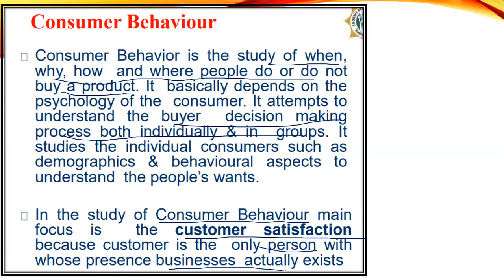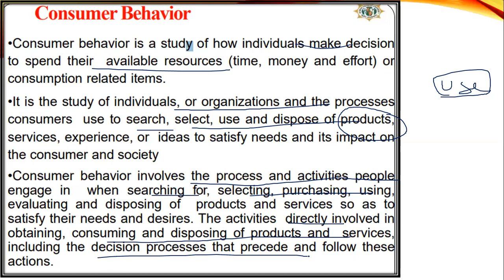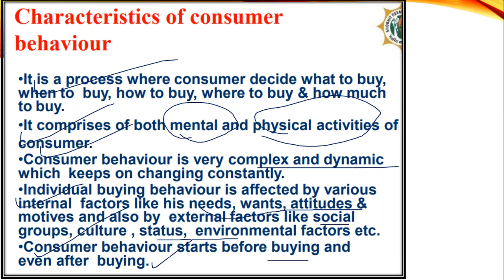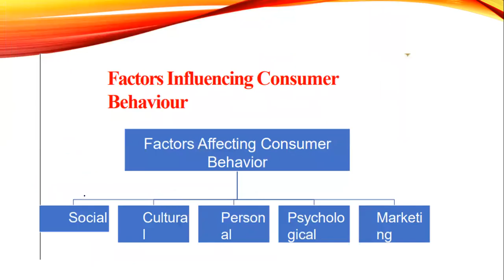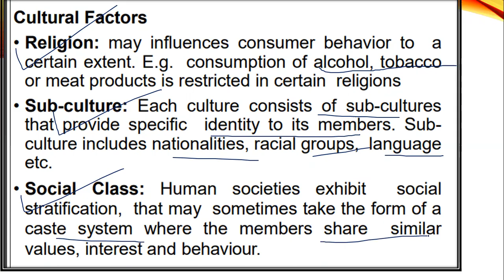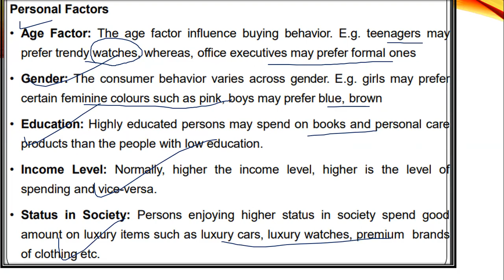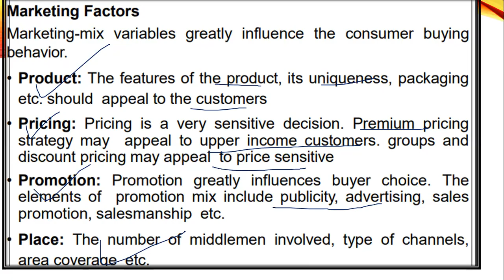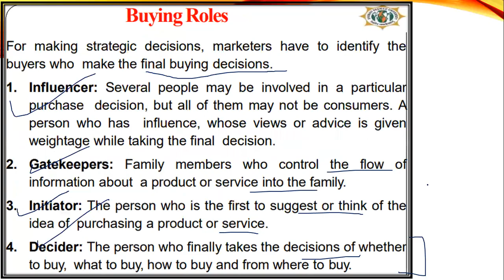Consumer Behaviour In Marketing Bcom | Principles Of Marketing | Meaning, Importance And Factors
In This Video, I Discussed About The Consumer Behaviour In Marketing Management For Bcom In very easy language. I Covered Meaning, Defination, Feautres, Importance, Importance, Factors Affecting Consumer Behaviour, Buying Roles And Consumer Buying Decision Making Process